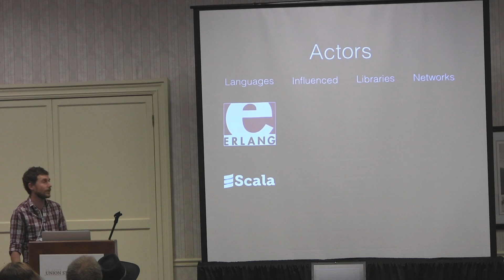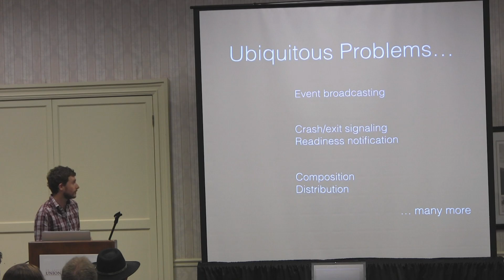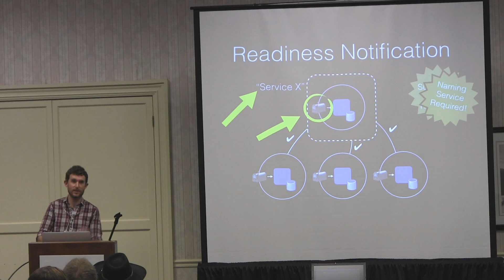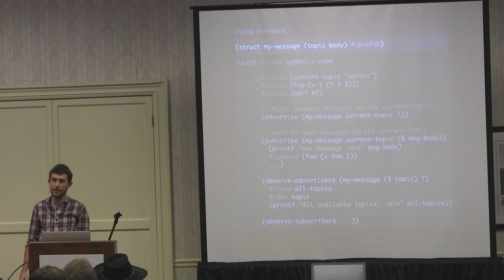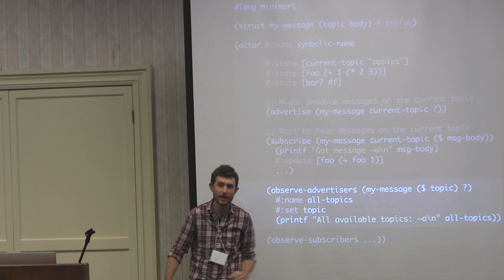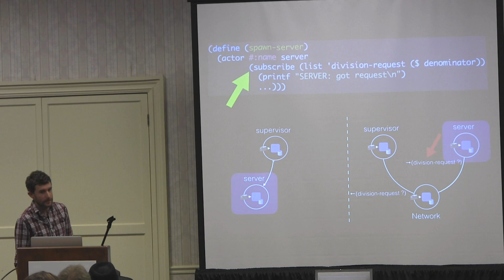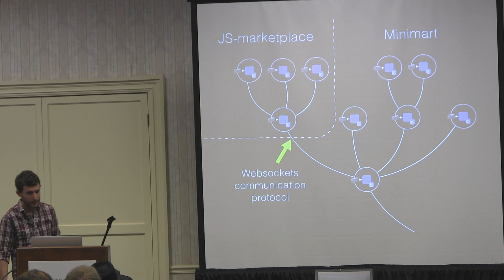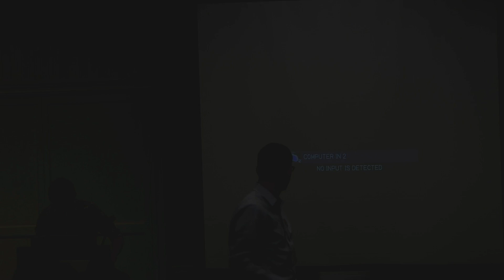(fourth RacketCon): Tony Garnock-Jones — Minimart: Organizing Squabbling Actors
Actors are a great model for managing concurrency and communication within programs. The Minimart lang adds Actors to Racket; but Actors alone are not enough. Programmers using Actors are often left to solve issues such as event broadcasting, service naming and discovery, and even crash-handling and exit signalling, on their own. Minimart makes solutions to these problems part of the language itself.

Tony Garnock-Jones is a PhD candidate at Northeastern University's Programming Research Laboratory, working on applying lessons from distributed systems to programming language design.